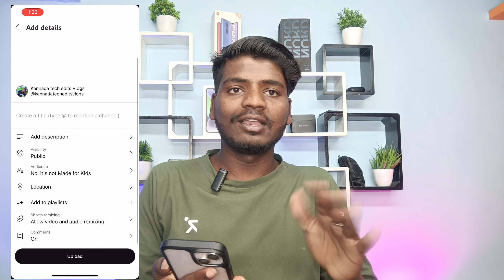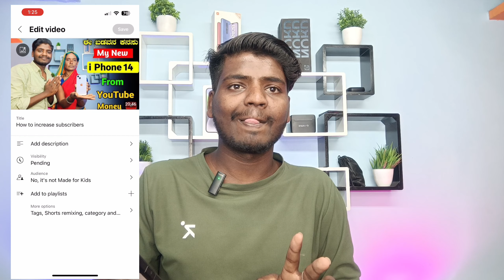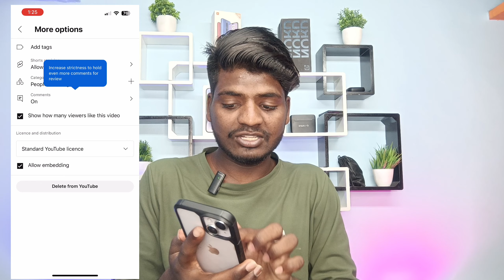How To Upload Videos on YouTube || YT Studio Upload Video 🔥